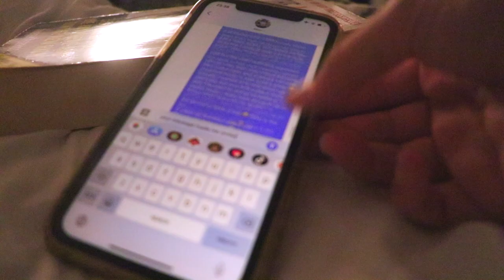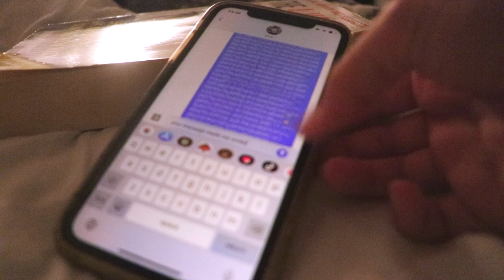Dinge, die du am Abend machen solltest (um früh aufzustehen) | Abendroutine | Lara Emily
Wenn es schon um 5 Uhr hell ist, ist es relativ einfach, früh aufzustehen. Aber wenn es jetzt im Herbst immer dunkler wird, ist das frühe Aufstehen schon etwas schwieriger. Daher gibt es heute 5 Tipps, wie du besser einschlafen kannst, bzw. eine bessere Abendroutine designen kannst, um dann morgens besser aus dem Bett zu kommen💕

PODCAST: Gut Genug - Lara Emily